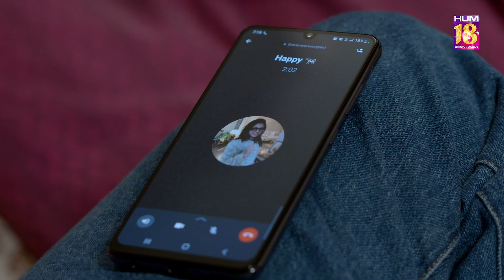Mona Ki Shadi Mein Babar Ko Kya Faida Hai... sanamjung sabeekaimam - Pyari Mona - HUM TV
CAST:

Sanam Jung
Adeel Hussain
Mashal Khan
Adna Jafer
Muhammad Hunbal
Naureen Mumtaz
Uzma Baig
Shaheen Khan
Sabeeka Imam